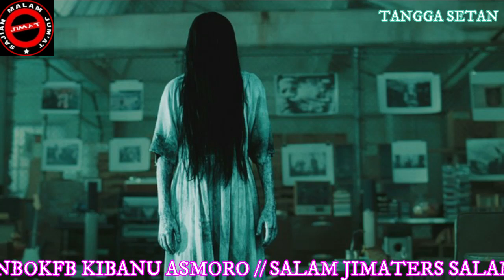MISTERI SAAT KERJA DI PABRIK TERNYATA ADA TANGGA SETAN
Sebuah cerita misteri kiriman thahari dari desa Sandingrowo  Kec.Soko Kab.Tuban //mengenai situai pabrik tempat kerja yang angker //selengkapnya link dibawah ini :

JIMAT : KI SENGGORO BUMI DAN MASTER SHOLEH